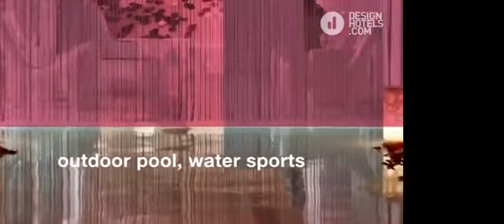Hotel Su. Видеопрезентация отеля от Calypso Tour / Hotel video presentation